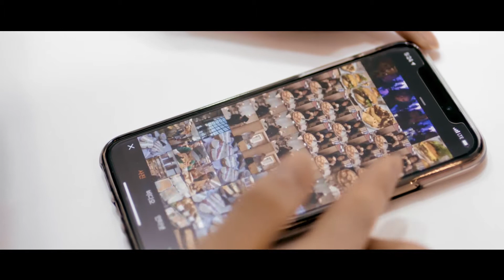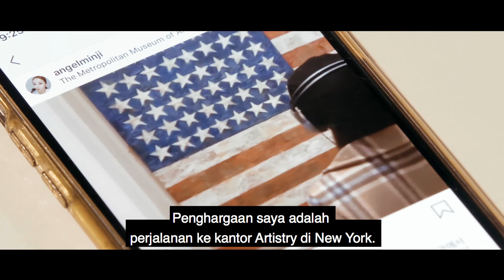Minji Park - Rahasia berani menjadi influencer di Youtube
Perkenalkan Minji Park, Setelah mendapat gelar Master di Pendidikan Anak dan Keluarga, Minji langsung mengelola taman kanak-kanak miliknya sendiri.

Ketahui rahasia keberanian Minji Park untuk memulai channel youtube-nya